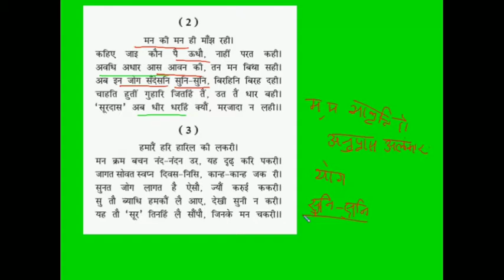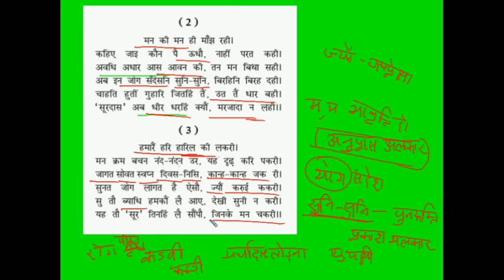HINDI Class X पद ( kavi surdas 2)